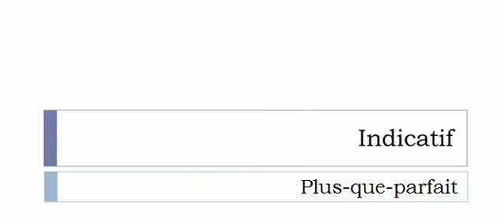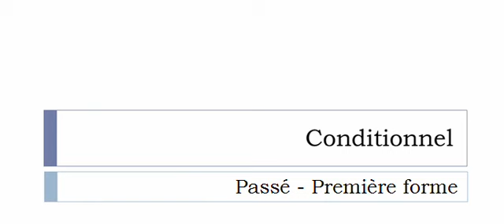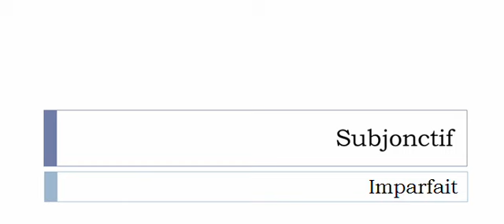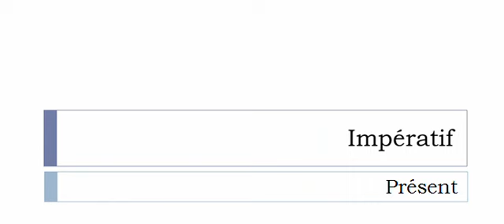Conjugaison visuelle # Verbe = Dédommager =